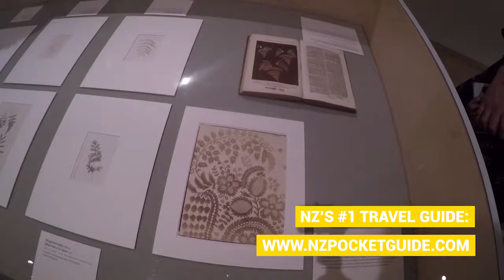DAY 46 🎭 Govett-Brewster Art Gallery in New Plymouth - New Zealand Travel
DAY 46 - Today we look back at our day visiting the Govett-Brewster Art Gallery in New Plymouth during New Zealand's Biggest Gap Year.